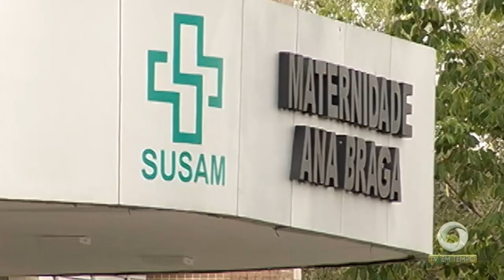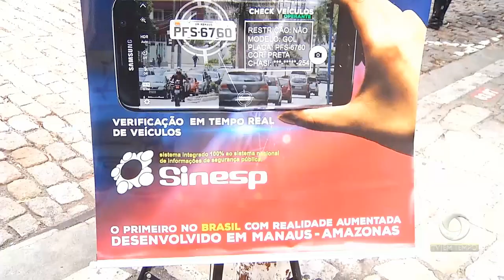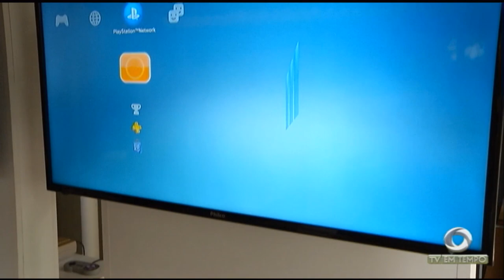Boletim Em Tempo (04.12.2018) Manhã